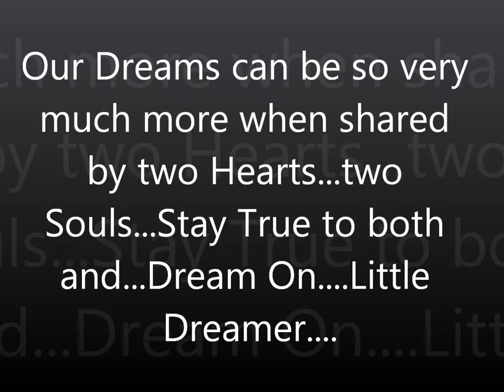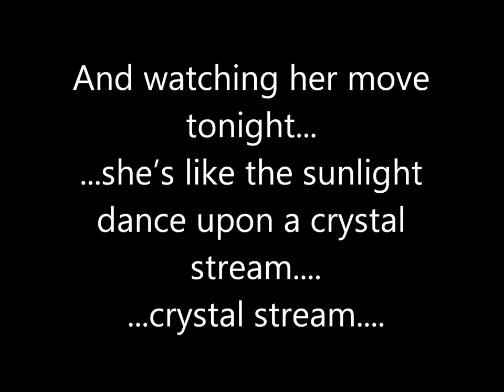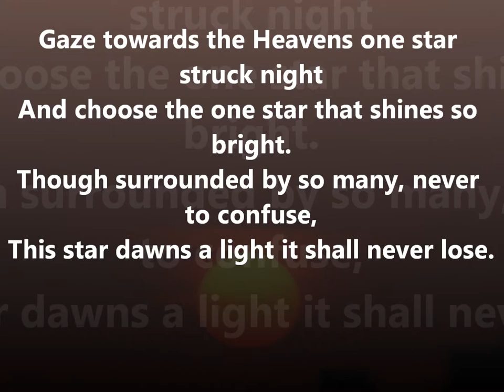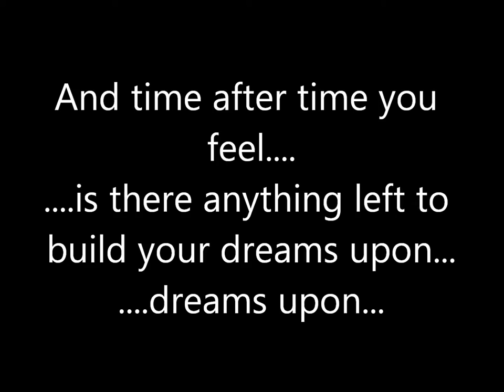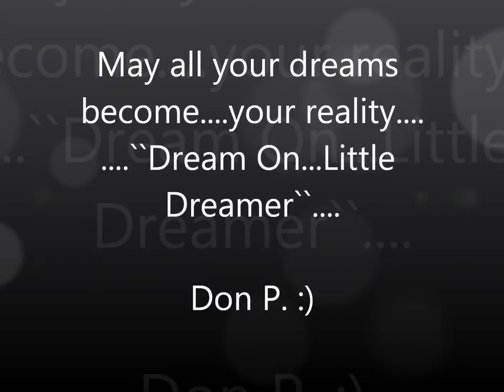Little Dreamer - 1979 - Don P. Elliott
A song written about having dreams and finally finding that one special person that you know you will spend the rest of your life with.  Publication and Performing rights are available on this piece of music.  Thank you so very much for listening and perhaps leaving a comment or also feel free to criticize.  I am a writer...not a singer...LOL

Regards
Don P.